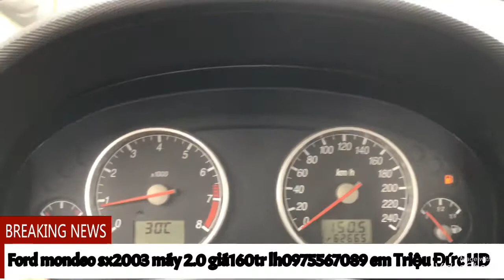Ford mondeo sx2003 máy 2.0 chất xe zin giá 160tr lh0975567089 em Triệu Đức hd ( xe đã bán )